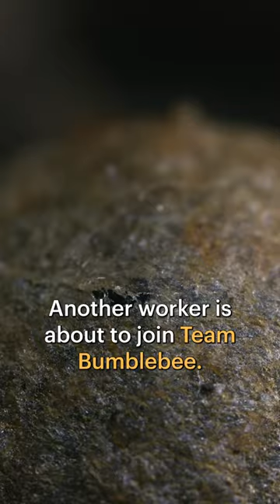Planet Insect - Bumble bees